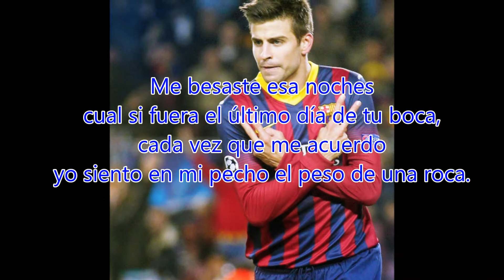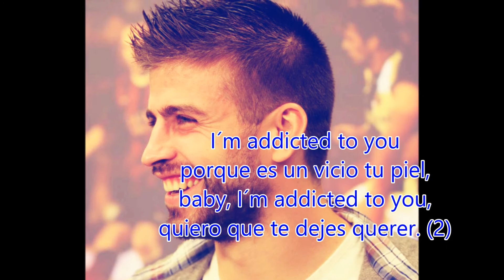Pique Addicted to you (letra)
la cancion de shakira con fotos de pique. la cancion esta con letra. hecho por @gomez_sandrita.